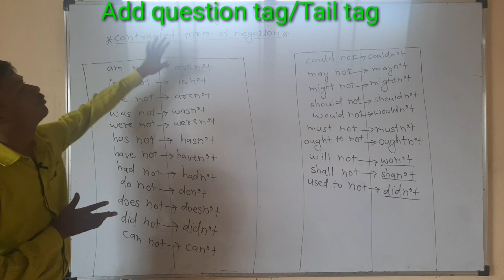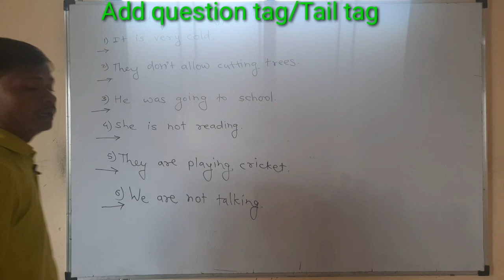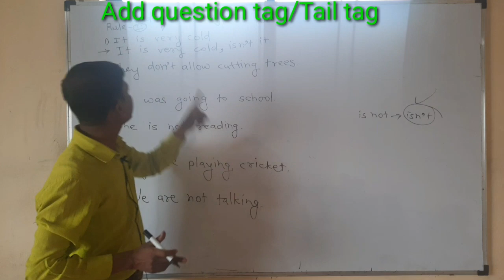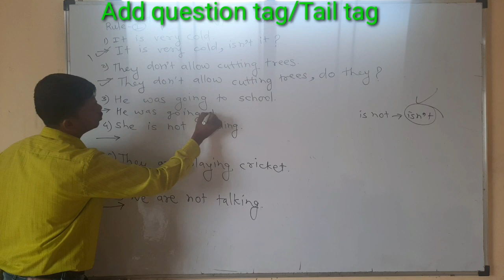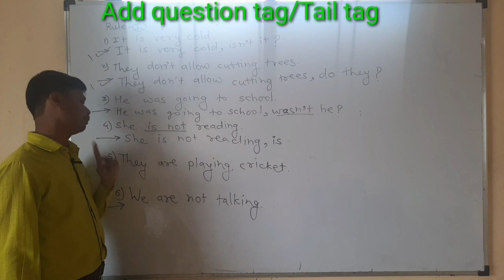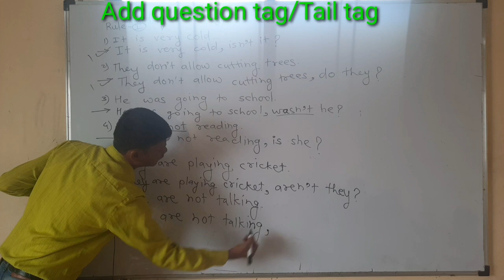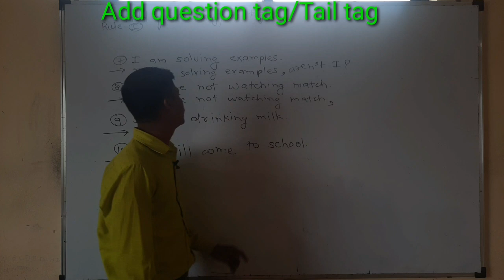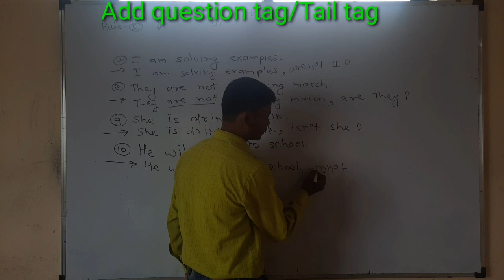Add question tag